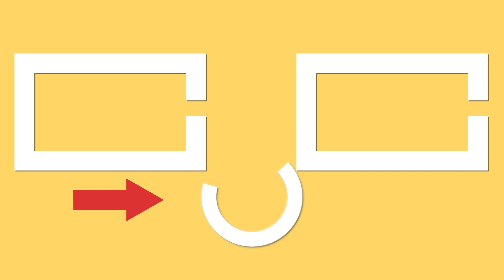Домашнее масло из 1 ингредиента! Готово за 5 минут!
Ингредиенты:
йогурт - 500 г
холодная вода - 120 мл
ВЗБИТЬ НА МЕДЛЕННОЙ СКОРОСТИ 10 МИНУТ
В ХОЛОДИЛЬНИК 1 ЧАС

для омлета:
соль - 2
сыр чеддер - 70 г
В РАЗОГРЕТУЮ ДО 180 °C ДУХОВКУ/2 МИНУТЫ

для декора:
хлеб - 3 ломтика